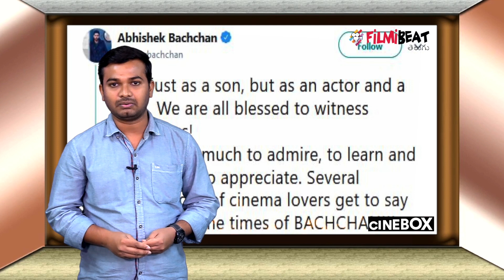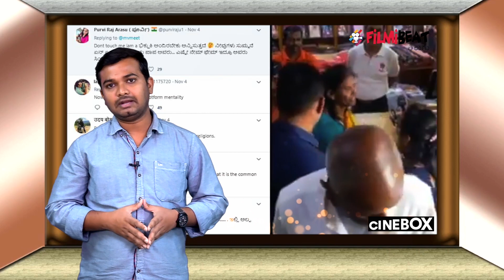CineBox : Happy Birth Day Trivikram Srinivas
Today Trivikram Srinivas Birth Day. On this occation Ala Vaikutapuramlo team enjoyed last night. Allu Arjun and Trivikram new movie named as Ala Vaikutapuramlo. This movie will release on january 12th 2020. Now this movie updates creating hype in the audians.

మాటల మాంత్రికుడు క్రేజీ డైరెక్టర్ త్రివిక్రమ్‌ శ్రీనివాస్ పుట్టిన రోజు. 1971 సంవత్సరంలో భీమవరంలో జన్మించిన ఈయన 48 ఏట నుంచి 49 వ పడిలోకి అడుగు పెడుతున్నారు. ఈ సందర్బంగా ఆయనకు సినీ ప్రముఖుల నుంచి పెద్ద ఎత్తున శుభాకాంక్షలు వెల్లువెత్తుతున్నాయి. అలాగే త్రివిక్రమ్‌ బర్త్ డే పురస్కరించుకొని అల.. వైకుంఠపురములో టీమ్ ఫుల్లుగా ఎంజాయ్ చేసింది.తమ దర్శకుడు త్రివిక్రమ్‌ శ్రీనివాస్ పుట్టిన రోజు సందర్బంగా ఆయనతో కేట్ కట్ చేయించి సంబరాలు చేసుకున్నారు 'అల.. వైకుంఠపురములో' యూనిట్ సభ్యులు. గత రాత్రి జరిగిన ఈ కార్యక్రమంలో హీరోహీరోయిన్లు అల్లు అర్జున్, పూజా హెగ్డే సహా మ్యూజిక్ డైరెక్టర్ థమన్, ఇతర టీమ్ అంతా కలిసి ఎంజాయ్ చేశారు.